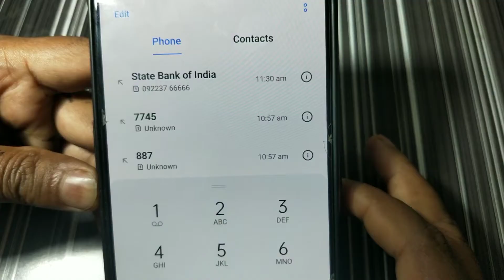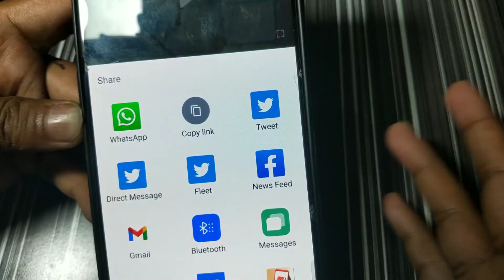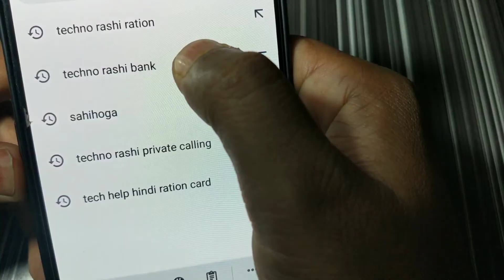बिना बैंक गये sbi में अपना मोबाइल नंबर Register करें, sbi mein apna no. link kre online in hindi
You're quetions:-
Sbi me apna mobile number kaise register kare
Bank me mobile number kaise ragister kare
Bank ke khaate se mobile number kaise jode
State bank of india ke khaatr me apna mobile number ragister kaise kare
Sbi me mobile number ragister kaise kare 2021
Sbi bank me apna mobile number kaise register kare 2021
How to ragister mobile number in sbi account by sms
Bank khate me number kaise link kare
Khaate se number kaise link kare